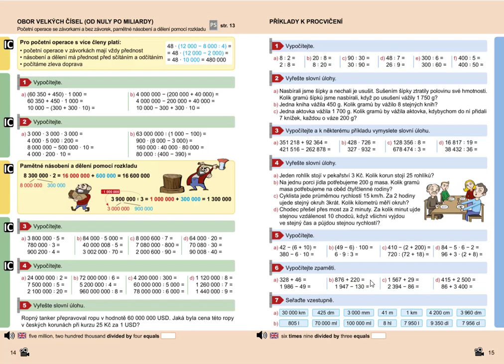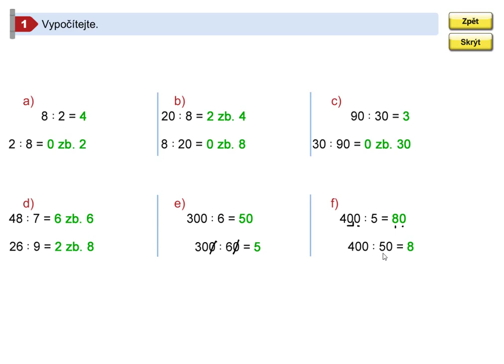Příklady k procvičení, Mat. mat. pro 5.roč., 2. díl, str. 15, cv. 1